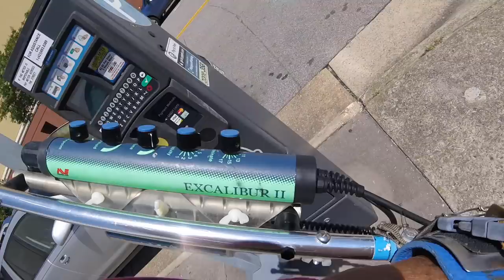Rings in their scoops - knives in my truck - nada today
Nada spanked us again today and the bacteria kept us from the best areas. hopefully it will be better for friday. stand by.

had some knives this afternoon to sharpen in the morning.

GEAR I USE:
Stavrscoop
go pro hero session camera